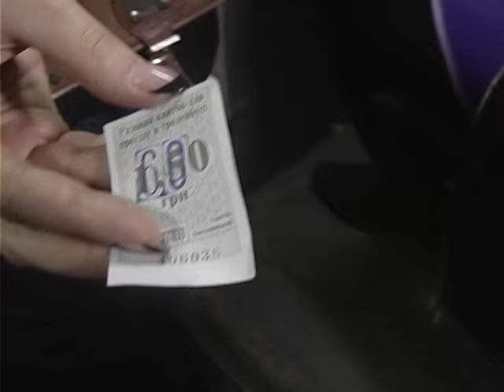Транспортний експеримент у Хмельницькому нічний рейс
Вулицями обласного центру почали курсувати нічні тролейбуси. Наразі їх лише три, але вони сполучатимуть мікрорайони в різних частинах міста, окрім Дубового, та ходитимуть щогодини з дванадцятої ночі й до шостої ранку.